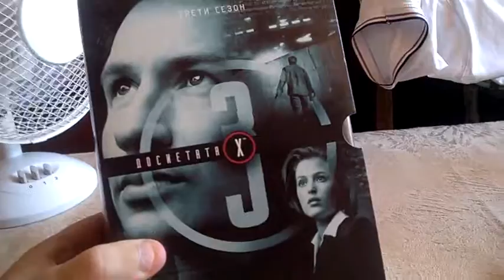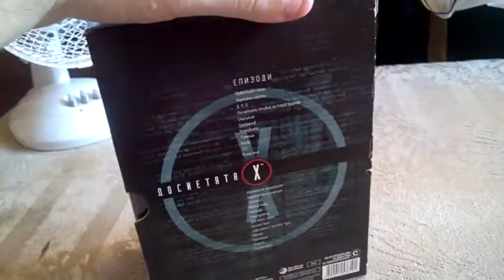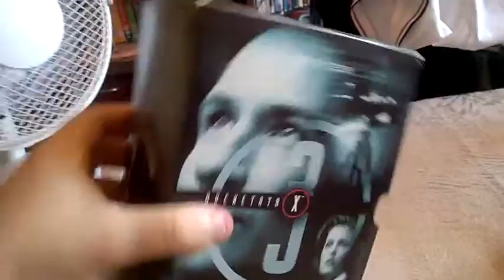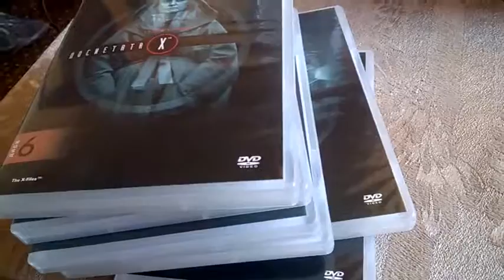The X-files season 3 DVD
The complete 3rd season of The X-files !  Bulgarian edition